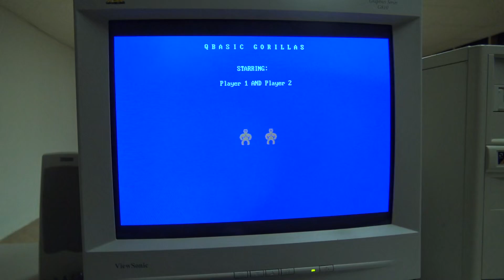MS-DOS 6.22 QBASIC Sample Game GORILLA 486 Computer QBASIC GORILLAS in the BACKROOMS